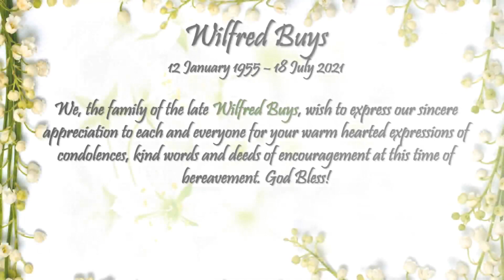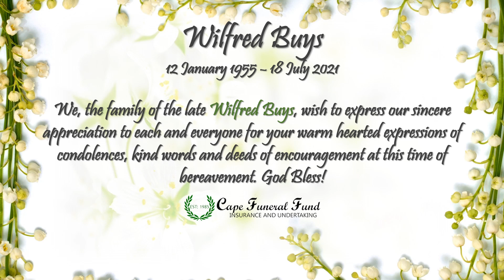Funeral Service of the late Wilfred Buys - Saturday 24 July 2021 11:00am GMT +2